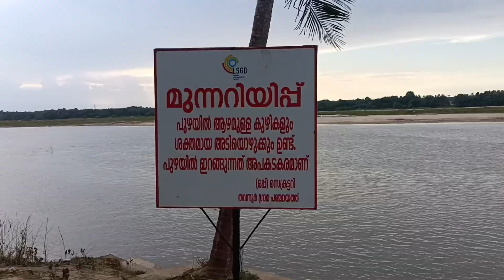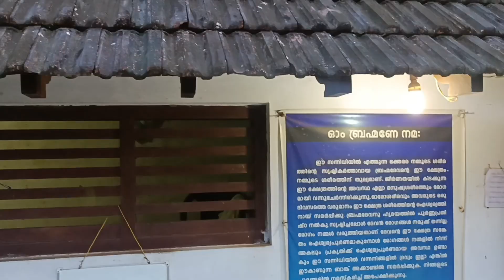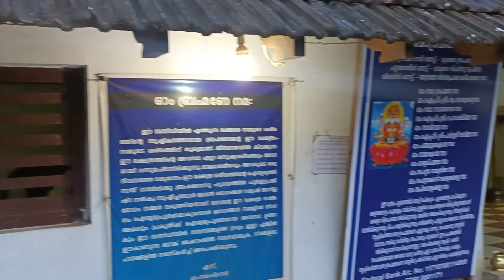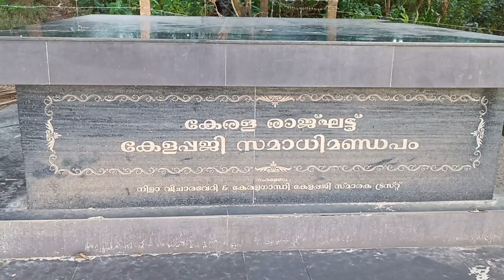ബ്രഹ്മക്ഷേത്രം തവനൂർ. കേരളത്തിലെ ഏക ബ്രഹ്മക്ഷേത്രം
Manikandan Thonnakkal
തവനൂർ
ബ്രഹ്മക്ഷേത്രം